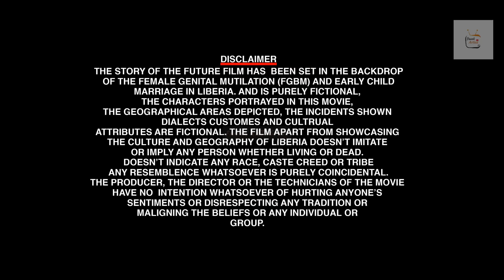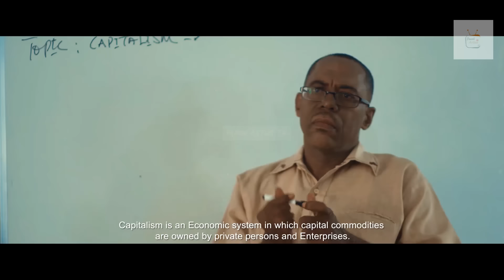BREAKING OF THE BUSH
A poor father is torn as he struggles to pay his daughter's tuition at one of the most expensive schools in Liberia.

When his daughter was taken to the village to visit her grandmother, the father became entangled in a web of culture and tradition.

At age fourteen, his daughter was forced into the Sande Society and was forced to marry a 54 year old man, who often raped and abused her.

Since his tribe does not practice female genital mutilation(FGM), the poor father embarks on a journey to free his daughter from the clutches of culture and tradition.

A FILM DIRECTED BY FRANK ARTUS